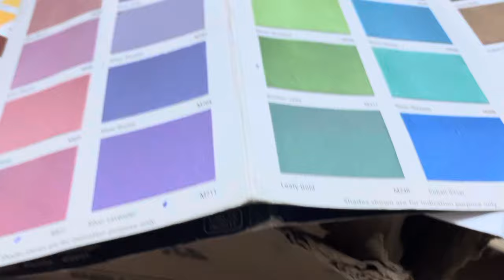Metallic POP Colour | pop designs colour | pop colours combination | asianpaints best colour